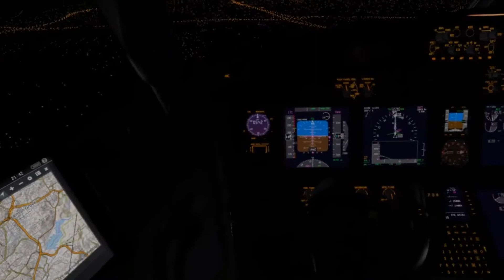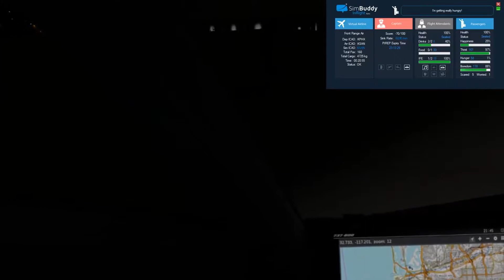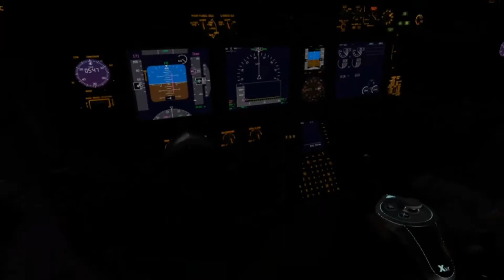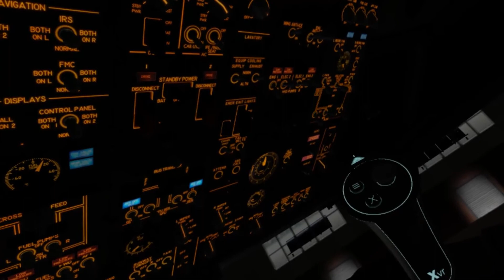Front Range Air: Night 737 800 Landing at KSAN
Night landing in San Diego in Front Range Air 737-800.